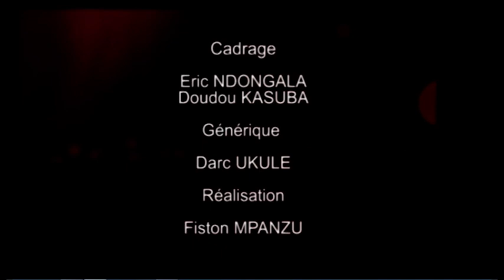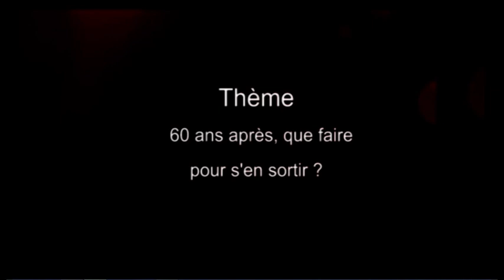PROFODEURS AVEC KIBAMBI SHITNWA 7 OCTOBRE 2020